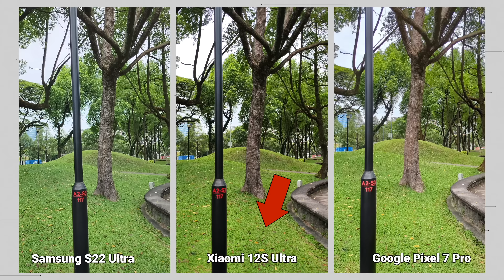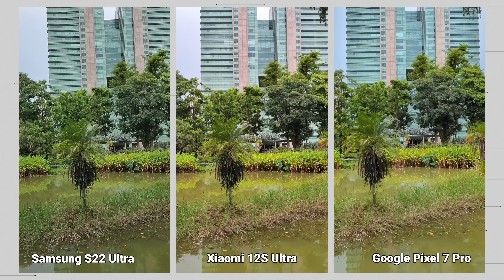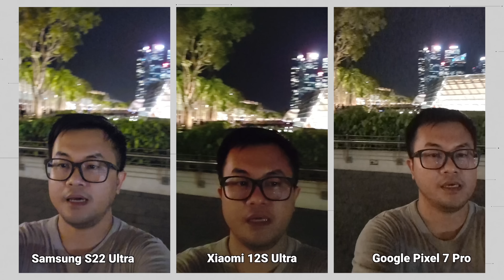Fanboy ANDROID❌ Bakal TERPECAH